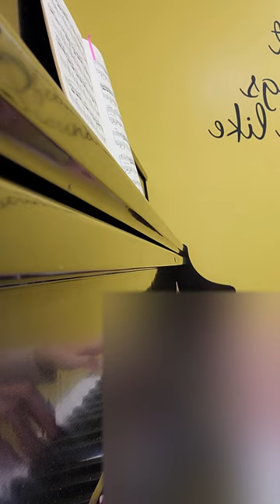Loeschhorn Op 65 Study No.37